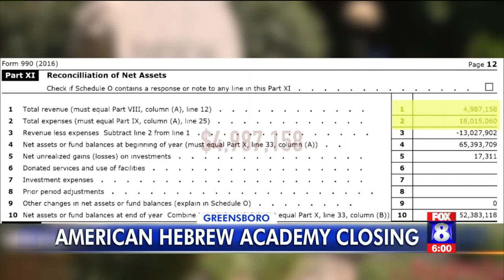Rabbi, graduate react to American Hebrew Academy in Greensboro closing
The gates at the American Hebrew Academy in Greensboro are closing after nearly two decades.